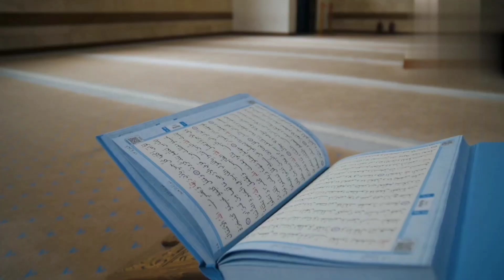SURAH-AL-HAQQAH||सूरह हक़्क़ा|سورة الحاقة|surahhaqqah|surahha#surahhaqqah#quran#youtubesearch#viral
Beautiful Quran mp3
Beautiful Quran
Beautiful voice
Beautiful
quranmp3
quran قرآن آیات قرآن آیات
Quranic
viral
YouTube home
YouTube home page
YouTube search